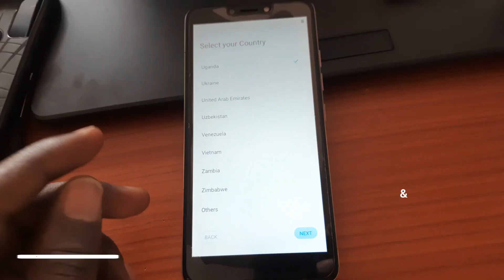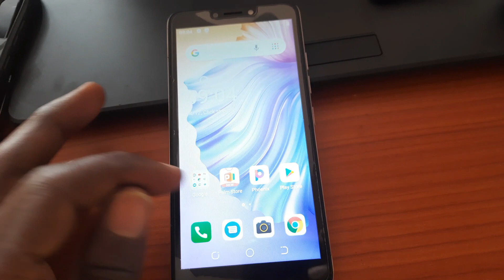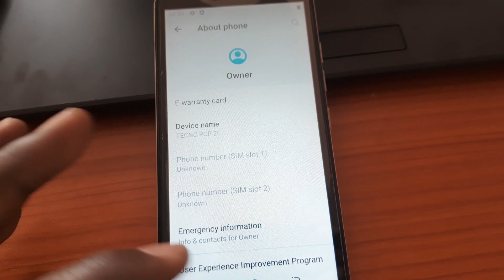Frp Bypass|AccountRemove in Tecno B1F|B1G Hardreset Pin|Pattern|Password Unlock |Pandora Box 2023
mrWhosetheboss
Albstuz3d
itelphonefrp
tecnophonefrp
supersaf
itel a661w a58 frp bypass
basic gsm
unbox therapy
technical sega
HowToMen
mike O'BRIEN
IOS
ONE UI
PIXEL ANDROID
Oxgyen Os
unlocktool
infinity cm2
avengers box
mauiu
harmony os
iphone 14 s22 ultra camera test
wvfrm podcast
foldable phones
apple event
samsung phones
marques brownless mkbhd
apple watch
android 13
ios 16 ios 16.1
google pixel
iphone 15
samsung s23
tesla bot tesla phone
auto focus
izzi boye
oppo reno
mtn 5g airtel 5g
valor reviews
gsm arena
mdm remove
USB-C IPHONE
PHONE BUFF
gsm iletism
apple tag
tech miui
motorola
mi account bypass
hardreset.info
44views
iphone setellite
sakitech
tech bar
one plus
tech ninja
LG smartphones
i reviews
tim schofield
apple airpods
mr beast
android 13

udi shoots
itel p38 p38 reviews frp bypass remove
oppo mobile
test points
Samsung A127f Hard reset and mkopa bypass
samsung 127f
android 11
m-kopa
pay-joy
finance gal
a127 d-light
kg lock
sm-a127f ui
no box
no unlock tool
no apizu
sumsung knox bypass
vidlq
youtube monetization
filmmakermatti haapoja